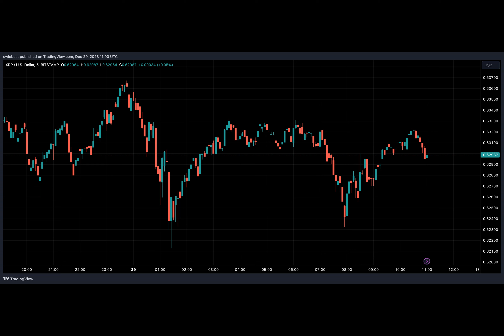XRP Whales Go On $220 Million Shopping Spree That Could Trigger A Price Surge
XRP whales are at it again, and this time, their actions seem to be signaling a bullish sentiment towards the XRP token as they have once again accumulated large sums of the crypto token. This is significant as their latest buys could see XRP move to the upside on the charts.